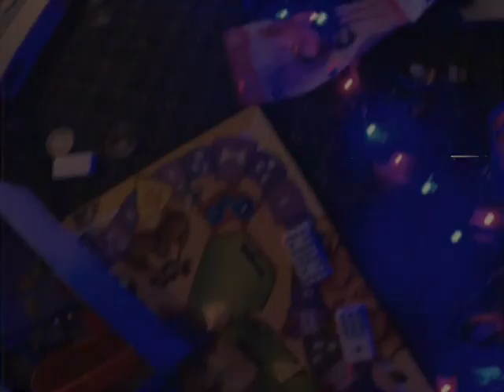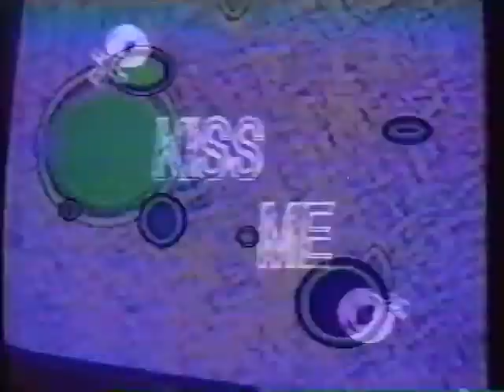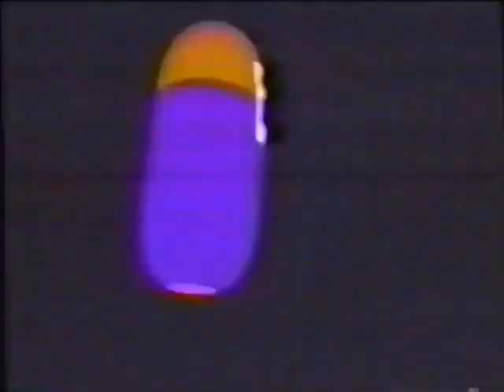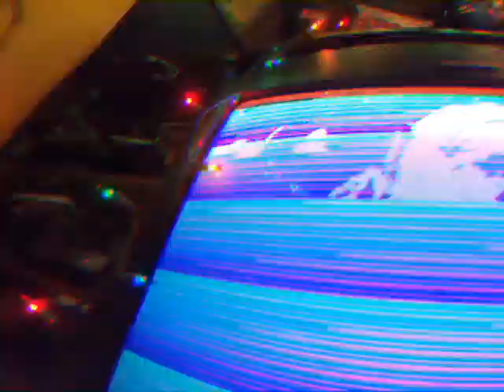Prismadoll - Mina Mona Mora Mira (Official Music Video)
Straight to TV EP out December 11th

Edited by City Light Mosaic
Features footage shot by City Light Mosaic & Tyler Honnellio

No agreements, just noise.

TRAK_010